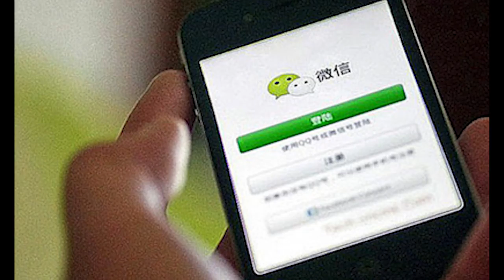China's Social Media App WeChat Demands More Info From Users, Hk Reading Book